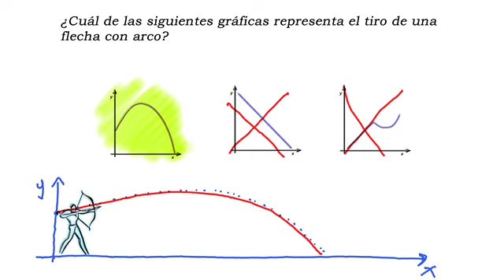SEC 3ERO REF39 AT Selecciona la gráfica correcta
Selecciona la gráfica correcta